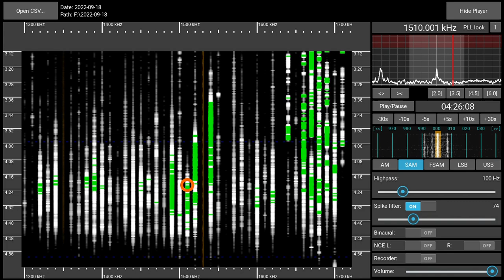1510AM WLAC Nashville (TN) , USA - received 2022-09-18 04:22 UTC